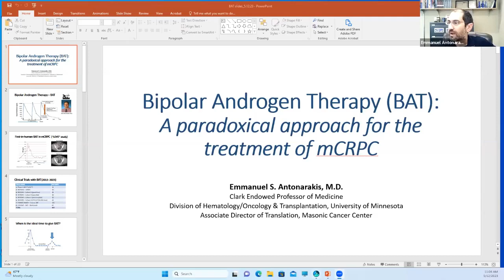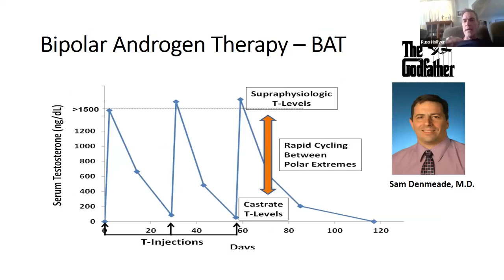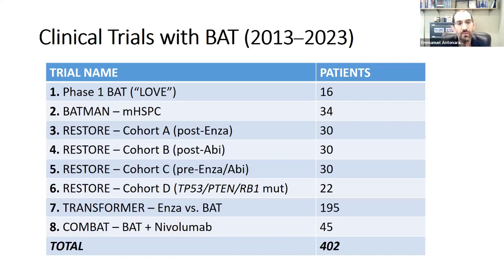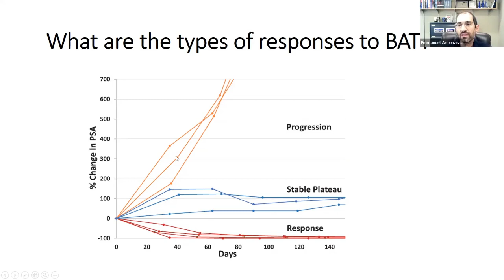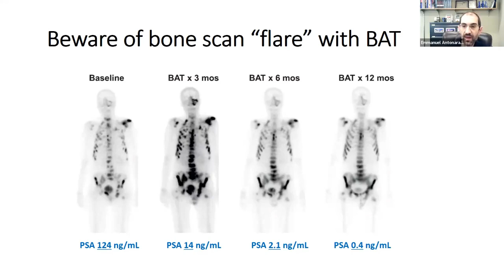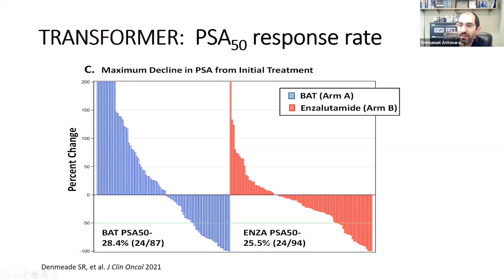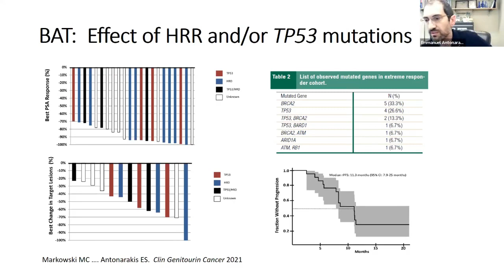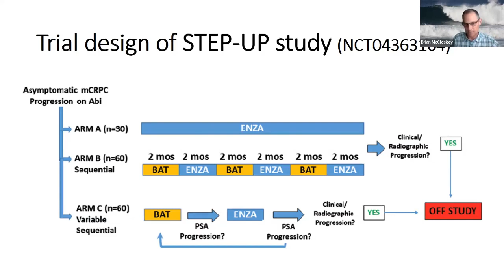Prostate Cancer Lab #56 Bipolar Androgen Therapy (BAT) - (Emmanuel Antonarakis)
00:00:00 Meeting Introduction
00:02:54 Prostate Cancer Lab #56  Bipolar Androgen Therapy (BAT): A paradoxical approach
00:03:35 Bipolar Androgen Therapy - BAT
00:06:18 First-in-Human BAT in mCRPC
00:08:29 Clinical Trial with BAT (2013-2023)
00:09:11 When is the Ideal Time to Give BAT?
00:10:35 What Are the Types of Responses to BAT?
00:13:33 Beware of Bone Scan "Flare" with BAT
00:16:42 TRANSFORMER Study
00:18:17 TRANSFORMER: PFS and OS
00:19:23 TRANSFORMER: PSA50 Response Rate
00:20:11 TRANSFORMER: Crossover (PSA50, PFS2)
00:21:19 Quality of Life
00:22:42 BAT: Effect of HRR and/or TP53 Mutations
00:23:40 BAT: Effect of HRR Mutations (e. g. BRCA2)
00:24:02 BAT: Effect of Combined Tumor Suppressor
00:25:05 Trial Design of STEP-UP Study (NCT04363104)
00:25:55 Q&A

“It's a paradox, right? Because we're giving high doses of testosterone, the thing that we have known for 60 years is the fuel for prostate cancer. How is it possible that giving the cancer its fuel in super high doses can kill the cancer?

“A lot of the genetic markers that often predict inferior prognosis, by the same token, predict superior response to BAT, which again is a paradox.

“What are the different types of responses, or lack of responses, that patients can have? And how common are these scenarios? … Each of these three scenarios occurs roughly in about 1/3 of patients that we treat with this approach.

“It's also the only type of therapy that I've ever seen when the patients come with their spouses. The spouse or the wife would have a big smile on her face after many, many years of frowning. And it's because yes, the sex drive can come back.” – Emmanuel Antonarakis

Meeting Summary
In a previous session, advanced prostate cancer patient Bryce Olson shared the story of his exceptional response to Bipolar Androgen Therapy (BAT), where high doses of testosterone are alternated with androgen deprivation therapy. Then Bob Gatenby, MD, commented on Bryce’s experience and strategy from his perspective as a leader in adaptive therapy -- using evolutionary and game theory to inform cancer treatment strategy. Super patient Russ Hollyer has been self-administering BAT and has written a book about it.

What Does It Take to Choose BAT?
- First, most patients and oncologists are not aware of or considering BAT as an option. Pharma won’t push this treatment that only costs $200.
- Second, the patient has to be brave enough – taking testosterone can be like throwing gasoline on the fire, feeding cancer growth.
- Third, the patient must find a doctor who is willing to support it.

An Update on Bipolar Androgen Therapy (BAT) for Prostate Cancer from Dr. Emmanuel Antonarakis
Emmanuel Antonarakis, MD, is uniquely qualified to update us on bipolar androgen therapy for advanced prostate cancer. He is the Clark Endowed Professor of Medicine and Associate Director of Translational Research, Masonic Cancer Center, at the University of Minnesota Medical School. Dr. Antonarakis is a genitourinary medical oncologist with a particular focus on recurrent and advanced prostate cancer. He conducts clinical and translational studies to bring new therapies to patients with prostate cancer. In particular, he is interested in developing novel androgen-directed therapies, genetically-targeted therapies, and immunotherapies for men with recurrent or advanced prostate cancer, and using germline and tumor genomics to inform precision oncology approaches for these patients. He also has an interest in liquid biomarker development, including the clinical validation of the AR-V7 marker as well as DNA repair markers and their therapeutic implications.

How do people typically respond to bipolar androgen therapy?
Responses are roughly divided into thirds: 1/3 will see a marked improvement in their PSA and a reduction in cancer, 1/3 will see a PSA plateau (no progression = a benefit), and 1/3 will see an increase in PSA and in cancer growth.

PSA is a rough marker. Scans and genetic tests should be performed to monitor therapeutic action. Sometimes PSA will increase but cancer scans show no growth or even regression.